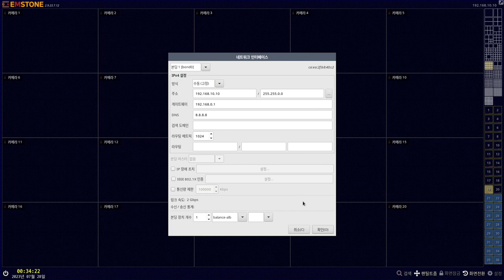[기본설정가이드] NVR/VMS편 - 네트워크 설정하기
기본 설정 가이드 NVR/VMS편 - 네트워크 설정하기

NVR/VMS의 네트워크 설정 방법에 대해 설명합니다.

0:08 네트워크 연결 정보 확인
0:11 IP 변경
0:32 다중 네트워크 연결
0:41 네트워크 본딩
1:31 링크 속도 확인

감사합니다.